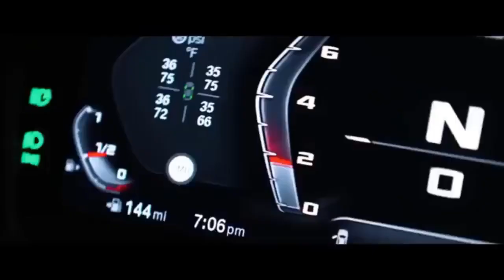Sinny & 7vvch Paka Poka